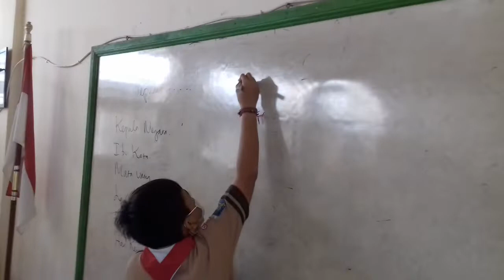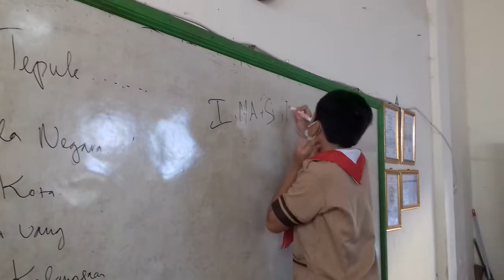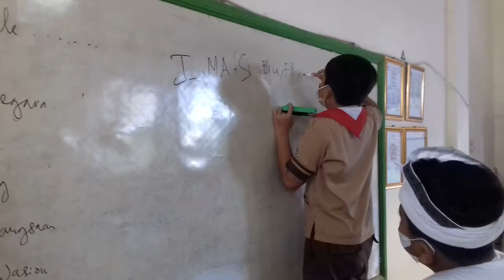Tepuk Informasi Negara Anggota ASEAN Tahun 2022